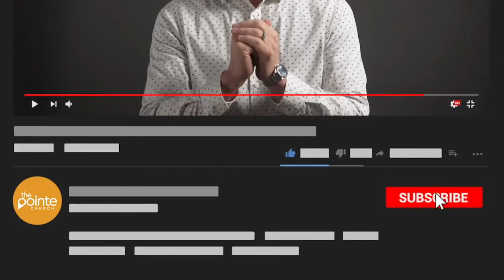I'm Not Going Back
Freedom series Conclusion.